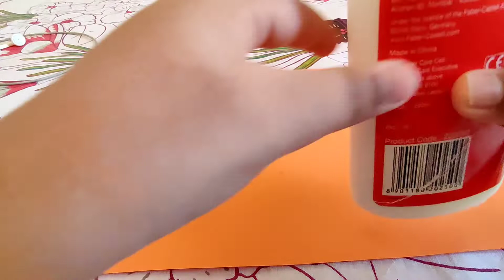Simple n Easy Magic